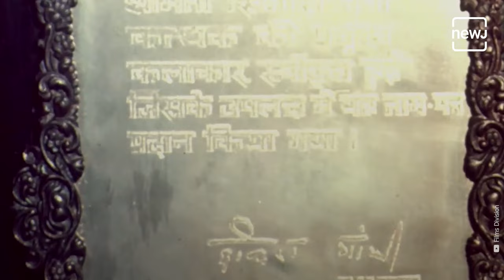नृत्य सम्राज्ञी सितार देवी की कहानी | Remembering The Dance Diva Sitara Devi | NEWJ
Sitara Devi had started her dancing career by performing at the Jehangir Hall, Mumbai as her first public debut. At the age of 12, she was selected by the Niranjan Sharma (film maker and dance director) for performing some dance sequences in the Hindi films like Usha Haran, Vatan, Nagina, Roti, Mother India, Anjali which she has performed Kathak. She has been choreographer for Kathak since 1930s. Her choreography has given the new ways to the film industry.

For those who thrive knowledge and are constantly craving newness in informative content, its time to switch to a newer, better and the most convenient form of acquiring the knowledge of the world.

NEWJ is dedicated to give their audience variety of informative content about news, politics, trends, history, arts, business, sports, Information Technology (IT), culture, lifestyle, science, space and defense which are deviant and out of the ordinary.

From historic events to iconic events, from latest news to the long-forgotten ones, from questions to answers, from Earth to the Sun and beyond. NEWJ is your one stop destination to uncovering the answers to all.